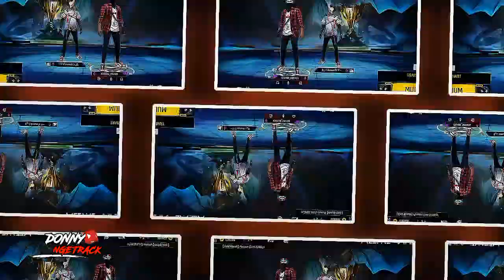[PRESET] FULL BEAT ⚡MODE DUO PERNIKAHAN DINI 🎶